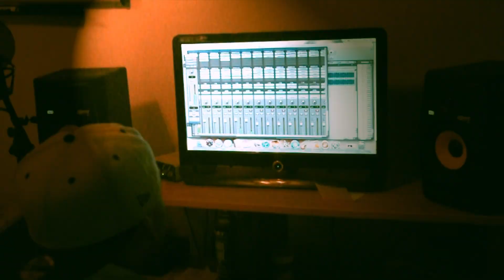STS Drop the World official promo video (Cover)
Sell The Spitta (STS) Drop the World Cover
"Sell Til Its Sold" the mixtape